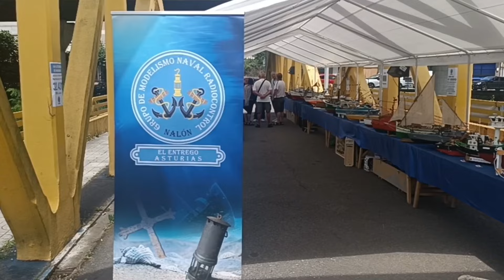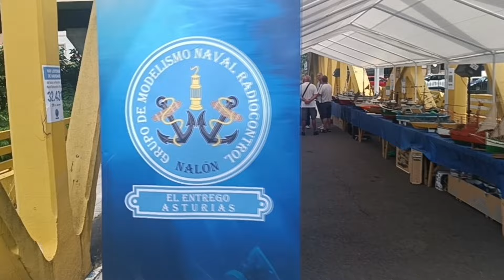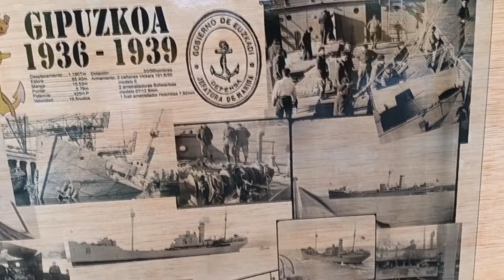Entrego 2024 Nacional de modelismo naval en Asturias.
Paseo por el XVIII encuentro nacional del Entrego en Asturias.